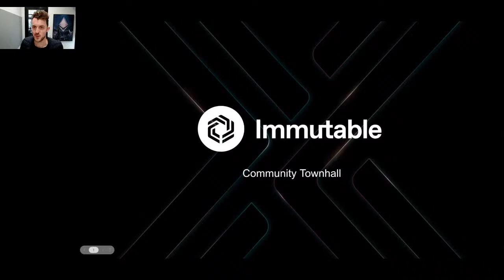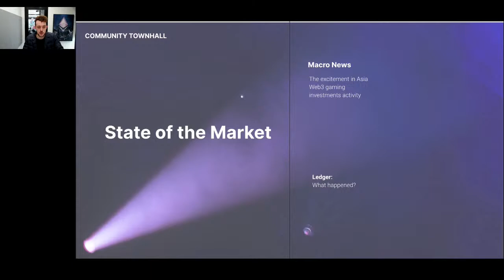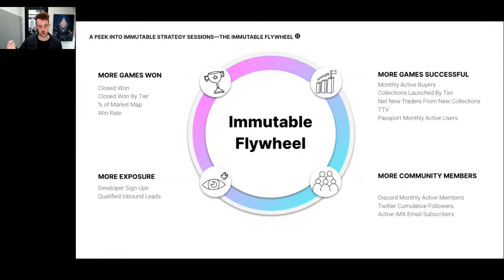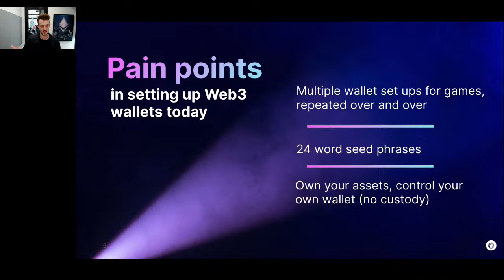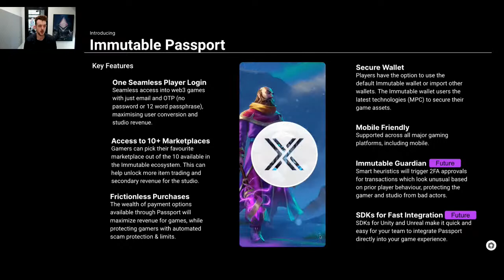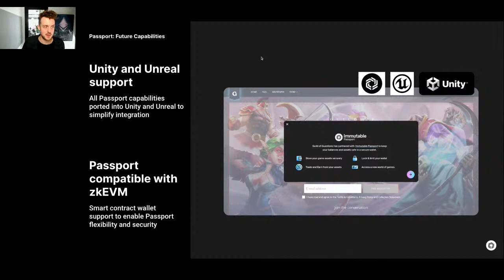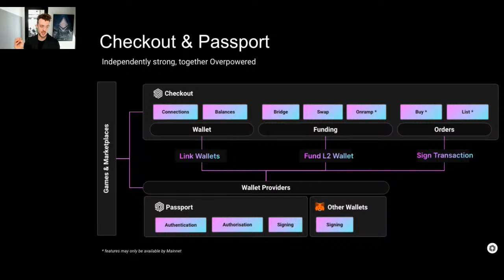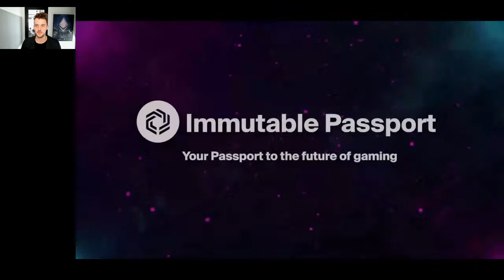Immutable Townhall 3: Introducing Passport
You've heard about Passport and were able to get your hands on testing it. Tune in to hear from Robbie Ferguson about how Immutable is pushing the frontiers of web3 gaming